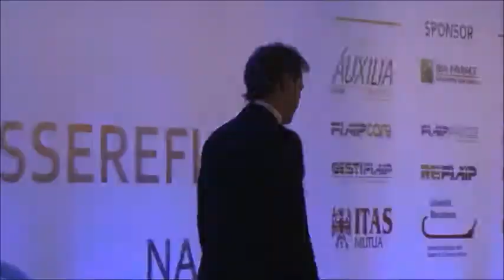Assemblea di Metà Mandato Fiaip - Napoli, 10-12 Ottobre 2019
Apertura dei lavori dell'Assemblea di metà mandato Fiaip 2019
 Introduzione Fabrizio Segalerba - Segretario Nazionale Fiaip  e Saluto di Luigi De Magistris - Sindaco di Napoli